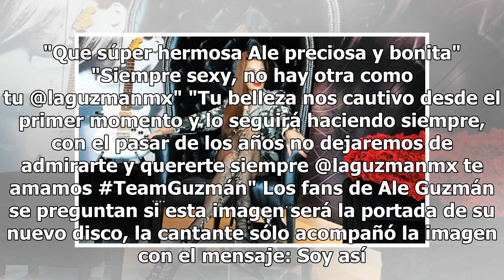Critican a Alejandra Guzmán por foto semidesnuda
Alejandra Guzmán compartió en su cuenta de Instagram una atrevida fotografía que está dando de qué hablar.  En la instantánea, la cantante de 50 años posa topless, con medias y con unas botas anaranjadas. La imagen ha dividido opiniones entre sus seguidores. Los comentarios se centran, principalment...